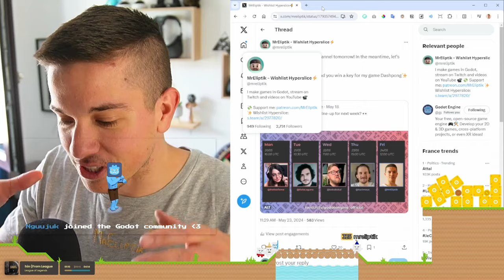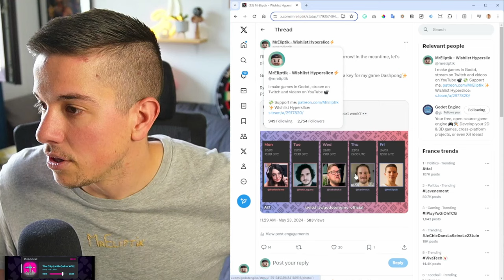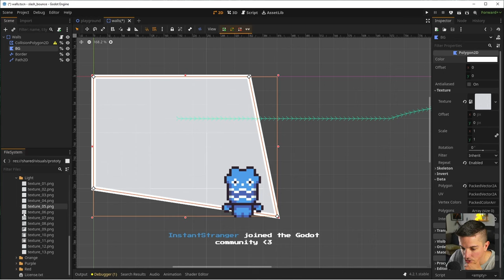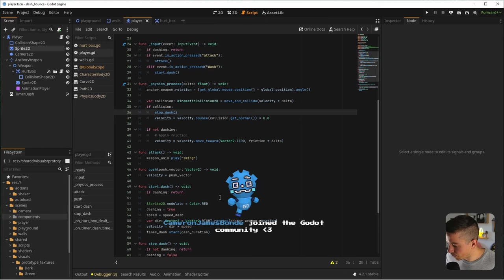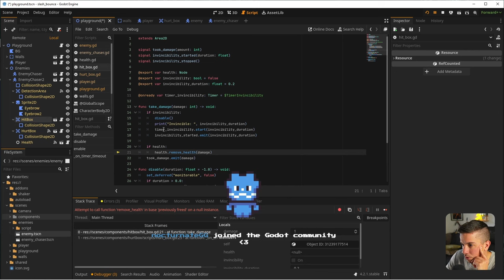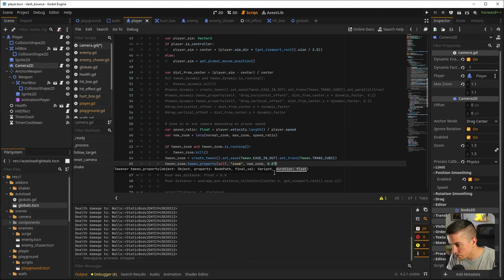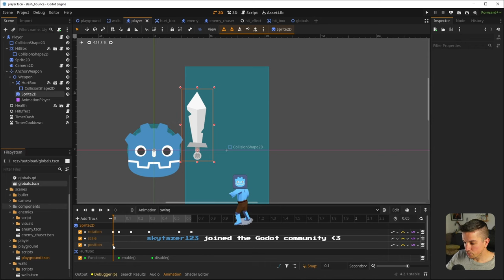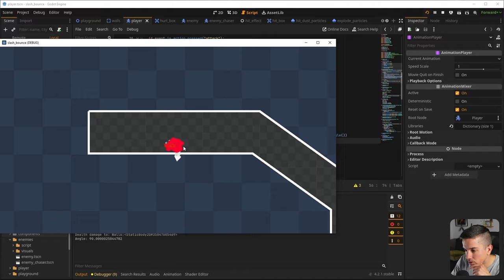Making a 2D prototype together | Takeover